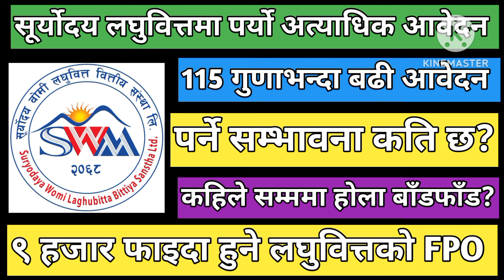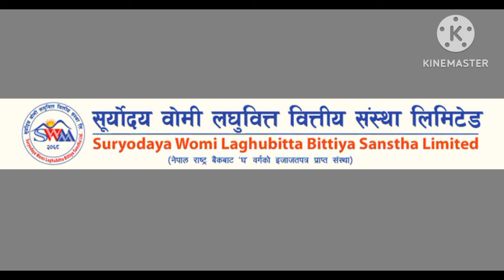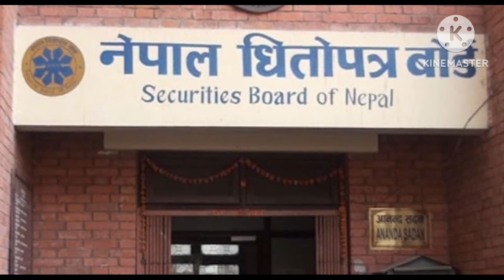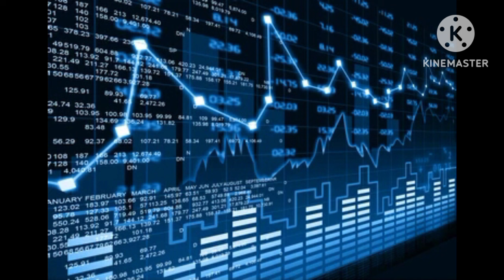Suryodaya womi laghubitta FPO | Upcoming IPO IN Nepal | New ipo in Nepal | Nepali stock market